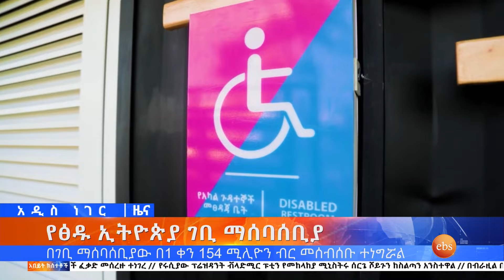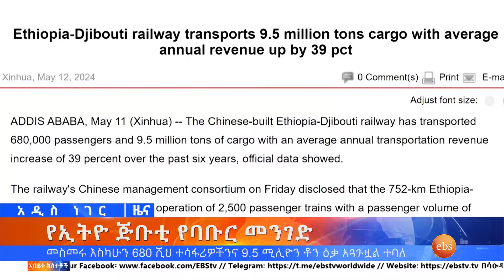የማህበሩ መተዳደሪያ ደንብ እና ሌሎችም መረጃዎች፣ግንቦት 05, 2016 What's New May 13, 2024